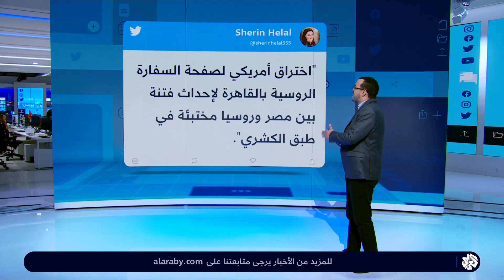الكشري الروسي يشعل غضب المصريين .. ما القصة؟